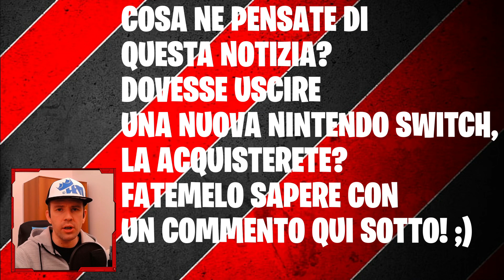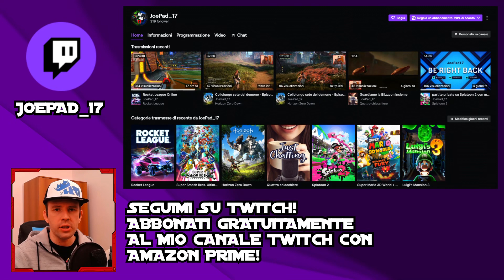NUOVA SWITCH, NUOVI CONTROLLER, DBZ KAKAROT PER SWITCH? - INFO TIME 304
Tante news interessanti su nuovi prodotti in uscita! 😉

➡️Acquista qui i tuoi giochi preferiti e RISPARMIA:
Ver. Fisica

➡️Acquista qui la tua NintendoSwitch
Nintendo Switch (2019)
Nintendo Switch Lite (2019)

🔴Profilo dedicato a Splatoon 2: SW-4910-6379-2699
🔵Profilo di Mario Kart 8 Deluxe: SW-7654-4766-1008
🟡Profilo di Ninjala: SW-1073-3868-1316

Se vuoi supportarmi gratuitamente, utilizza i miei link qui sopra per acquistare ciò che più ti piace. A te non cambierà niente, ma per me sarà un supporto enorme 🤗